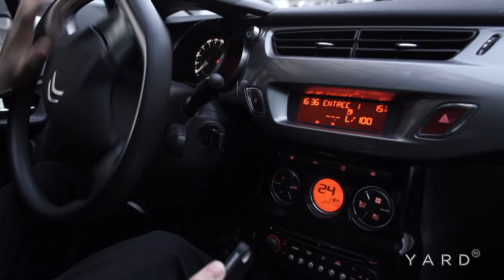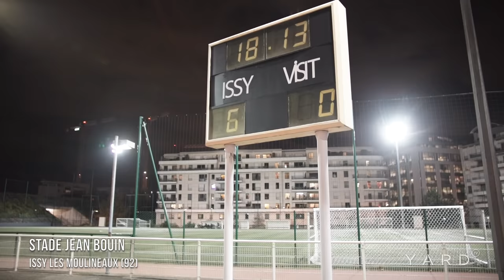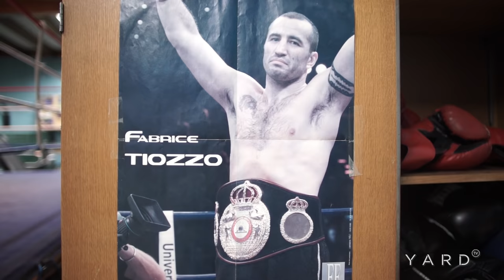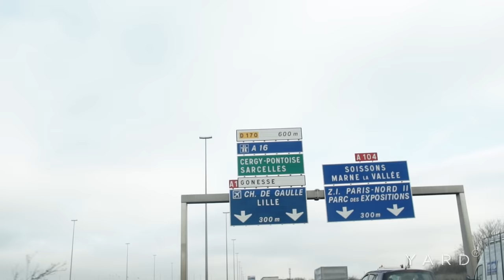Ahmed El Mousaoui, patate de forain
YARD est partis à la rencontre d'Ahmed El Mousaoui, jeune boxeur français d'origine marocaine, destiné à un grand avenir dans le Noble Art, dans sa préparation pour son combat face à l'Australien Jeff Horn organisé en Nouvelle-Zélande, pour remporter le titre IBF-Intercontinental des poids welters.

YARD
Deep In the Culture
Music Event Mode Sport Lifestyle Art